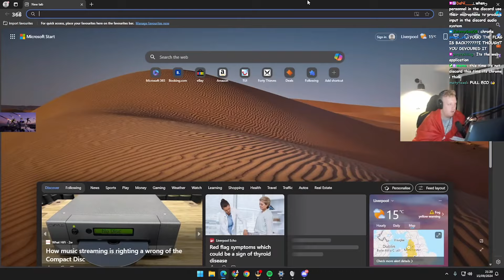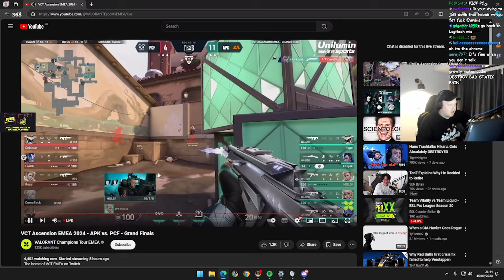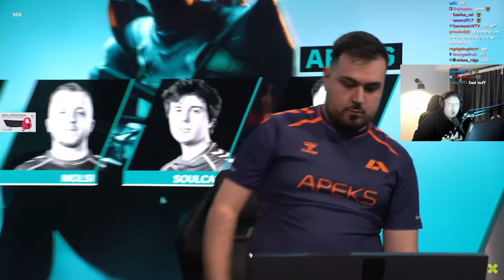Ardiis reacts to APK vs PCF | Map 5 | Playoffs: Grand Final | Champions Tour 2024 EMEA: Ascension